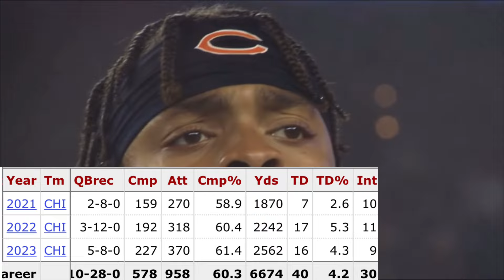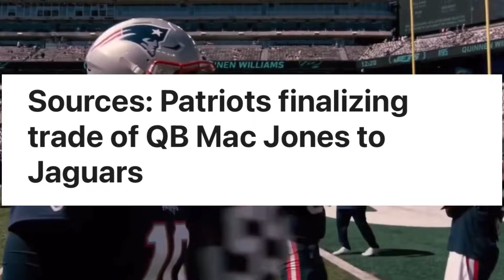The Most DISAPPOINTING NFL QB Draft Class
The 2021 QB Draft class with filled with hype and a ton of QB potential. But now, only one QB stands as a guaranteed starter as of right now

Subs: 988

Video: #64